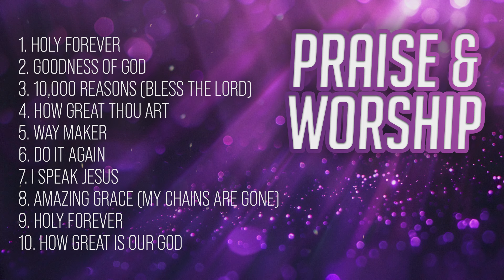1 Hour of Pure Worship: Top Christian Praise and Worship Hits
1 Hour of Pure Worship: Top Christian Praise and Worship Hits

Unwind and recharge with 1 hour of inspiring Christian worship music. This uplifting playlist features a mix of contemporary Christian hits and classic Christian hymns. Whether you're seeking spiritual inspiration, a relaxing gospel playlist, or simply enjoy worship songs, this 1 hour collection is perfect for your quiet time or group devotion. Let the sounds of praise and worship fill your day. Discover beautiful Christian music as you experience this blend of inspirational, contemporary, and traditional Christian songs.

1. Holy Forever - 00:00:00
2. Goodness of God - 00:05:11
3. 10,000 Reasons (Bless the Lord) - 00:09:40
4. How Great Thou Art - 00:14:37
5. Way Maker - 00:19:30
6. Do It Again - 00:25:34
7. I Speak Jesus - 00:29:37
8. Amazing Grace (My Chains Are Gone) - 00:36:11
9. Holy Forever - 00:40:33
10. How Great Is Our God - 00:45:44